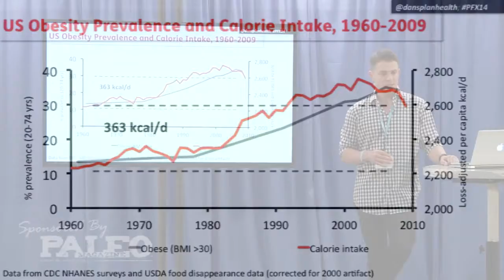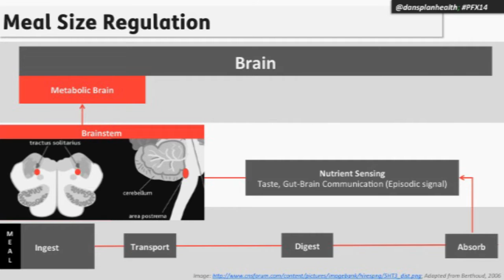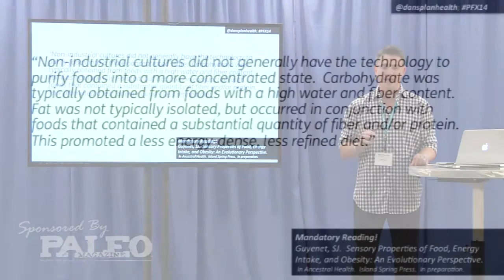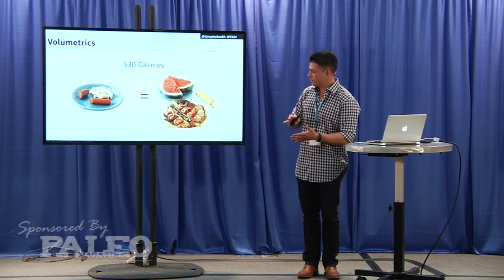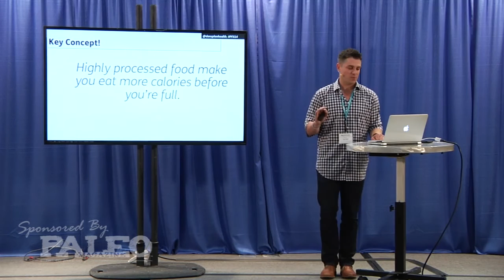Dan Pardi - Why We Really Get Fat - Satiety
The body fat level of a human animal is a consequent of a dynamic set of factors: the multidimensional relationship between physiology, behavior, and environment, the length of time the net condition of these factors has been able to exert it’s influence on the regulatory machinery that controls the fat level, and the historical conditions of the individual in question.

A successful weight loss outcome is always the result of a net negative caloric balance maintained over a period of time, and yet there are many strategies on how best to attain this result. However, given the extremely high rates of recidivistic weight regain after weight loss, few of these appear to be valid solutions to sustainable reductions in body fat.

Filmed live at Paleo f(x) Austin.